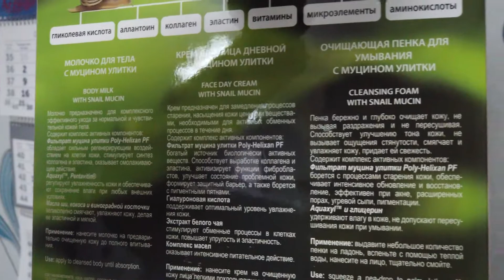VLOG | Оказывается я так умею. Подарок своими руками. Мои будни.